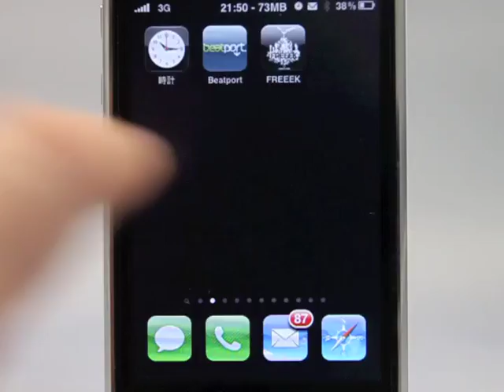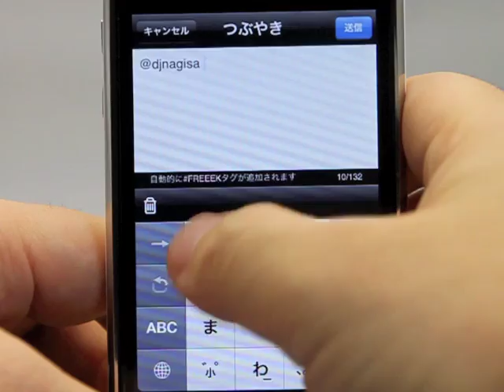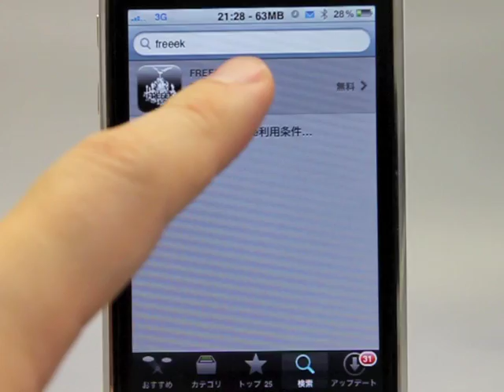FREEEK iPhone App 2.0 Demo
FREEEK iPhone App 2.0
世界初のクラブイベント用iPhoneアプリケーションのデモ